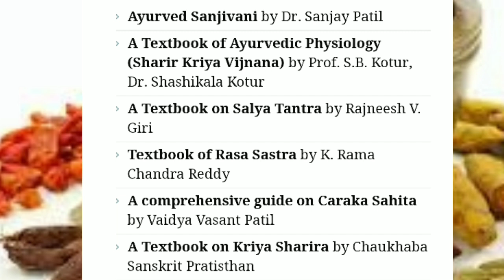BAMS COURSE AND SCOPE CARRIER | REFERENCE BOOK | Tamil store | in Tamil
BAMS COURSE AND SCOPE CARRIER | REFERENCE BOOK, FEES DURATION